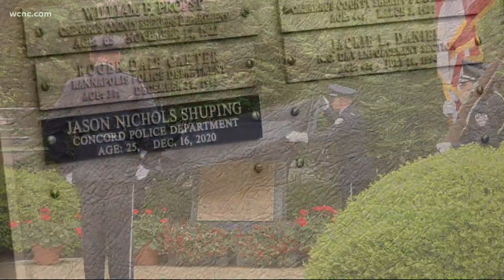Fallen Concord police officer honored in ceremony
The Concord community honored a fallen police officer Friday while presenting an award to thank a veteran law enforcement officer for their service.

Local law enforcement officers gathered with the public at the Cabarrus County Government Center for the presentation of the Robert J. Eury Award, given to an officer with at least 20 years of experience.

The ceremony also honored an officer who more recently died in the line of duty: Concord Police Ofc. Jason Nicholas Shuping.

Shuping was one of two officers shot by a carjacking suspect on December 6, 2020. While the other officer lived and the suspect was killed in a shootout with responding officers, Shuping lost his life. He became the second officer in the Concord Police Department's history to die in the line of duty.

Ashley Daley shares how a Concord officer killed in the line of duty was honored on National Law Enforcement Day